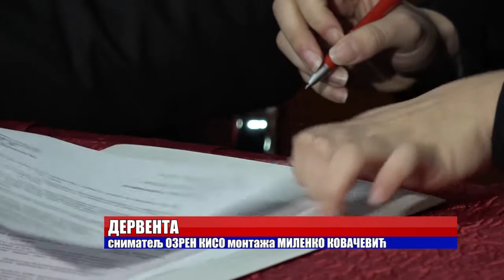Derventa: Potpisani ugovori o stipendiranju 10.3.2018.